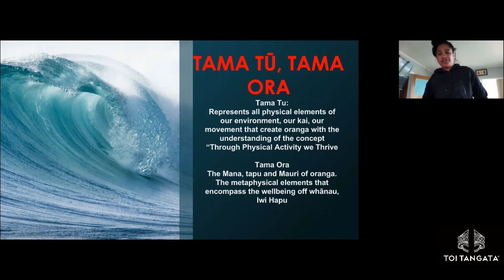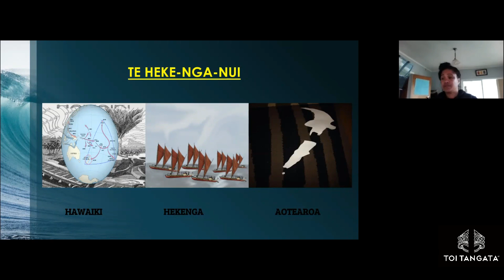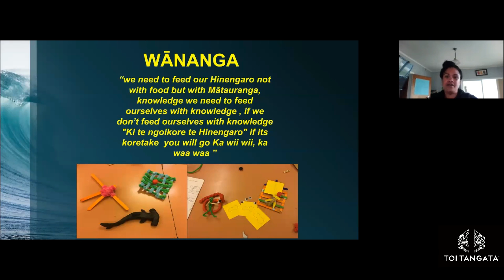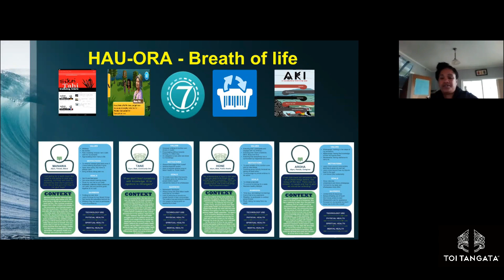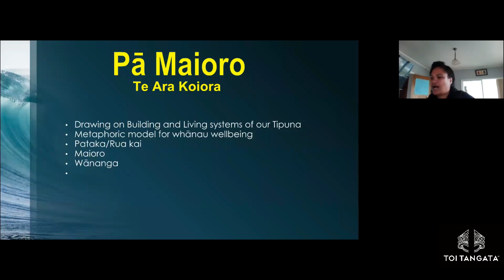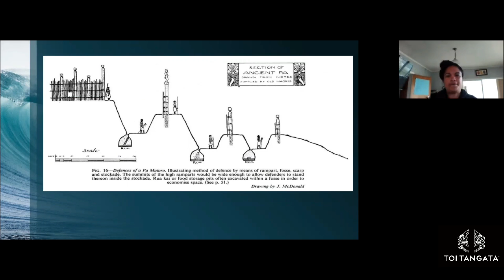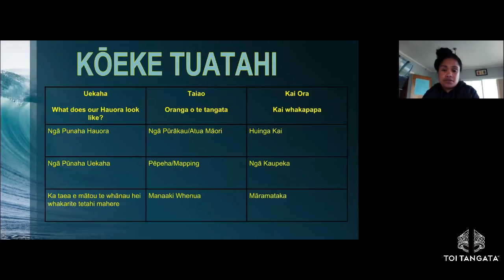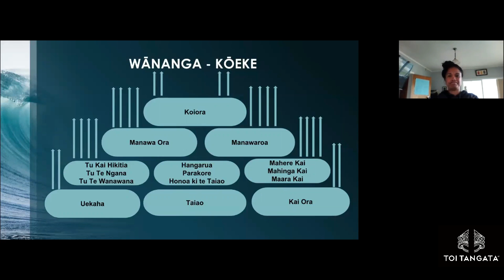A metaphoric approach to health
This webinar is part of the Toi Ako - workforce development opportunities. It was the last webinar for 2016 hosted by our very own, Crystal Pekepo.

Crystal Pekepo (Ngāti Kahungunu, Ngāti Vara (Mangaia), is a recent graduate of Te Wānanga o Raukawa, Poutuarongo Kawa Oranga degree. Crystal was one of our summer intern recipients for 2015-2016 and resides in Waiwhetū (Lower Hutt). In this webinar, Crystal will provide an example of the metaphoric approaches she has used in her current role with Toi Tangata as a community research and co-design specialist. She will also provide a kōrero around her recent studies with Te Wānanga o Raukawa.

Metaphoric poetry always has a way of resonating with Māori. Although it is easy to identify huahuatau (metaphor) in written or communicated kōrero, it is not always easy to physically interpret, especially when we attempt to apply huahuatau in our respective roles in Māori health.

Te Ara Koiora is a framework Crystal designed in her recent research pursuits with Te Wānanga o Raukawa. This was created to inspire whānau to work collectively in the pursuit of Koioratanga with koiora meaning life and te ara koiora meaning the journey towards quality of life. Using a whānau centric model called the “Pā Maioro”, Crystal and her whānau have been able to draw on the building and living systems of their ancestors as a metaphoric approach to whānau wellbeing. Crystal’s approach is captured well in the following quote: “Whānau should always be at the forefront, it should never be an individual journey because it is important to ensure the whakapapa and mana of your whānau is perpetuated.”